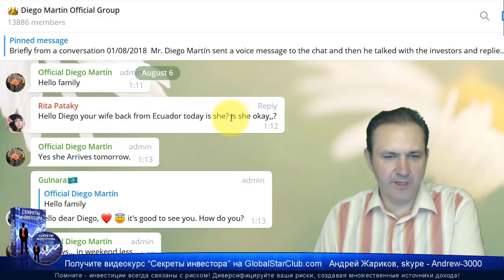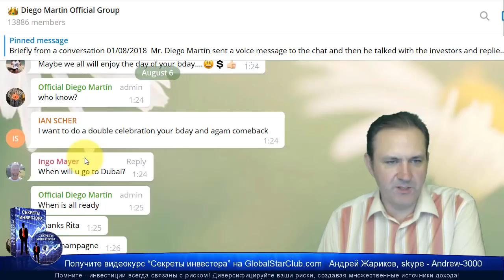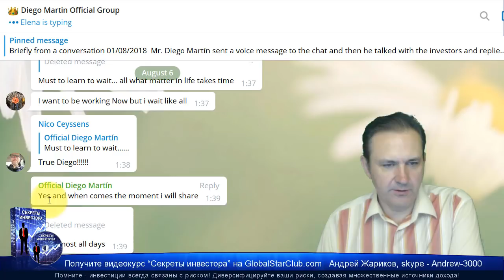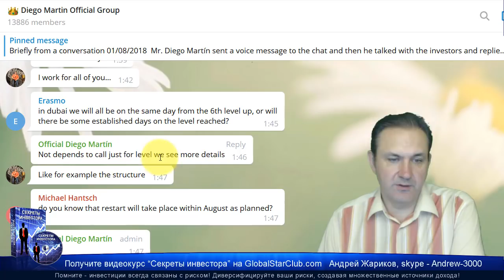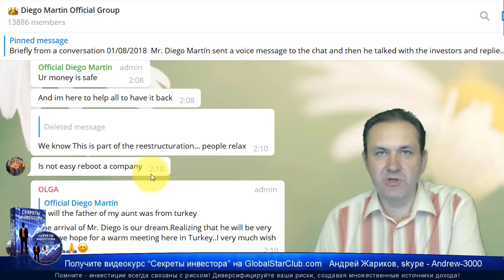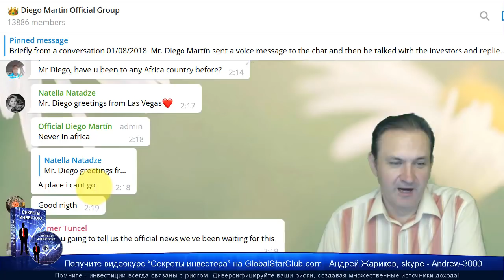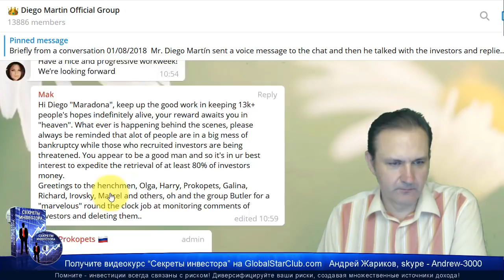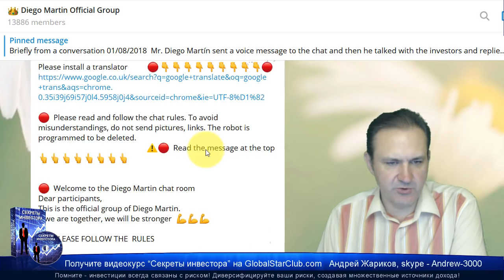Questra AGAM - Диего: Ваши деньги в безопасности!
😄👉💥 Questra AGAM - Диего: Ваши деньги в безопасности! Я пришел, чтобы все вернуть! ☀️✅😄👍